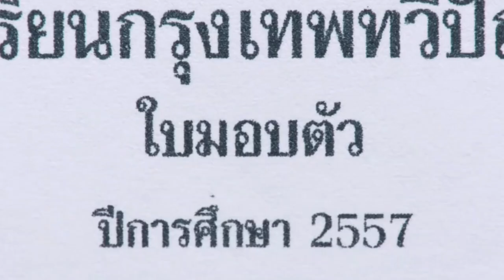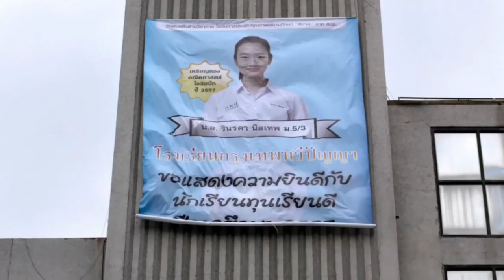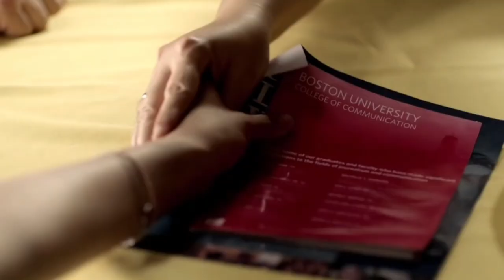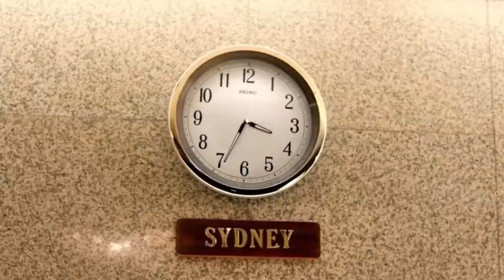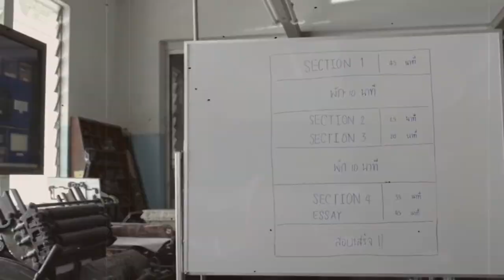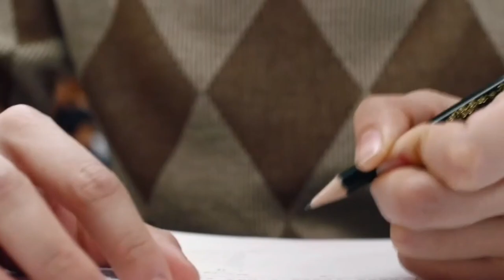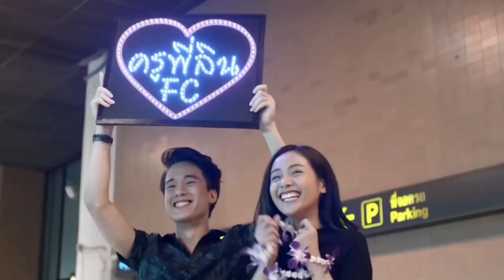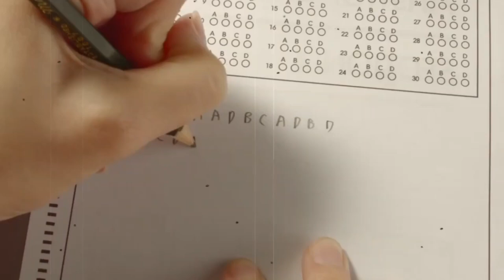Genius helps in cheating.....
BAD GENIUS

"Bad Genius"  is a 2017 Thai heist thriller film produced by Jor Kwang Films and distributed by GDH 559. It was directed by Nattawut Poonpiriya, and  stars Chutimon Chuengcharoensukying.
"Bad genius" made $30 million internationally. It one of the most successful thai film of the year 2017.

Bad Genius portraits a story of Lynn, a female student who was the top student of her school. Grace (Lynn’s close friend) asked her for answers during a school’s exam. When Pat, Grace’s rich boyfriend, found out, he had the idea to start an exam cheating business with Lynn’s consent. Naturally gifted, Lynn could easily answer exams questions and funnel these answers to fellow students, their ‘customers’. The business was a hit and Pat wanted to cheat in an international test called STIC. This time, Lynn needed help from another genius student, Lynn’s educational nemesis, named Bank. How might Lynn persuade him to assist her in this challenging ‘business project’ since Bank was an honest student who abhorred cheats?

Dear viewers,

In this channel called "instant movies" i always upload movie explain videos. Here i upload various types of movie like  korean movies, thriller movies,horror movies, Drama and more other types of movies. If you want to watch movie in just 10 or 15 minute than "Instant movies" will bring for you amazing explanation videos.

I upload video in english language which is in format of AI voice, which sounds good.